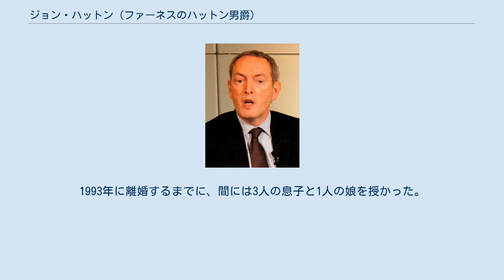ジョン・ハットン (ファーネスのハットン男爵)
サウスエンド＝オン＝シー出身の人物
ファーネスのハットン男爵ジョン･マシュー・パトリック・ハットン（英: John Matthew Patrick Hutton, Baron Hutton of Furness、1955年5月6日 - ）は、イギリスの政治家。
労働党のトニー・ブレア政権・ゴードン・ブラウン政権で大臣を歴任した。
 エセックスのウェストクリフに生まれる。
ウェストクリフ男子校、オックスフォード大学モードリン・カレッジに進学し、1976年に文学士号、1978年に民法学士号を取得した。
 1980年から翌年まではテンプルトン・カレッジに調査員として通い、1981年から1992年、当選を果たすまではノーザンブリア大学で講師を務めた。
 1987年、ハットンはペンリス選挙区から出馬するが落選、2年後にカンブリア・北ランカシャー選挙区から欧州議会議員に立候補したがまたも落選する。
1992年の総選挙で、バロー・ファーネス選挙区から現職のセシル・フランクスを下して初当選を果たした。
 1998年からは保健省を担当、2001年からは枢密院のメンバーにも選ばれる。
2005年総選挙後の内閣改造では、彼の親しい友人で、前任者のアラン・ミルバーンを引き継いでランカスター公領大臣に任命された。
しかし、このポストについた期間は短く、2005年11月2日、デイヴィッド・ブランケットの辞任をうけて労働および年金大臣に異動となる。
 ハットンはかなり忠実なブレア派と見られていたが、トニー・ブレア首相が辞任した後のブラウン内閣でも彼はビジネス・企業および規制改革大臣に登用される。
これは、貿易産業省の改変をうけた新しいポストだった。
彼の入閣は、ブラウン内閣がブレア派とブラウン派の折衷内閣であることの象徴でもあった。
2008年10月3日の内閣改造で国防大臣に就任し、第3次改造が行われた2009年まで務めた。
 2010年6月27日に一代貴族「ファーネスのハットン男爵」へ叙され、貴族院議員へ転じた。
貴族院においても引き続き労働党に所属している。
 ハットンは1978年、ローズマリー・キャロライン・リトルと結婚している。
1993年に離婚するまでに、間には3人の息子と1人の娘を授かった。